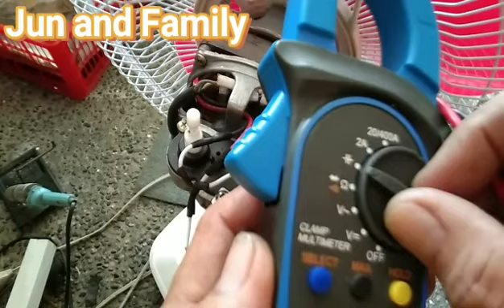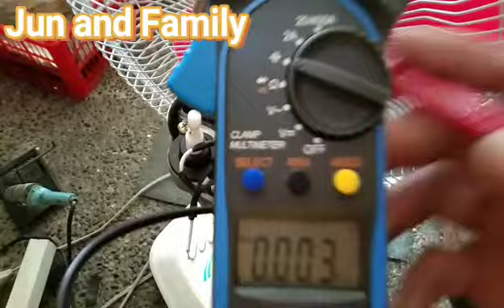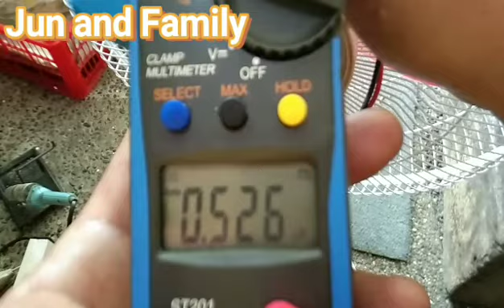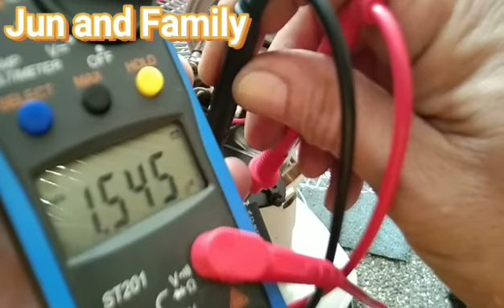Electric Fan capacitor problem pwede paganahin Ng dalawang lumang capacitor